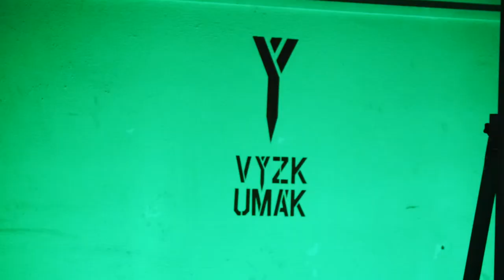FuckUp Night - Liberec vol. I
FuckUp Nights je série pravidelných setkání, během kterých známé nebo úspěšné osobnosti mluví nikoli o svých úspěších, ale naopak o věcech, co se zrovna dvakrát nepovedly. Tentokrát v Liberci.